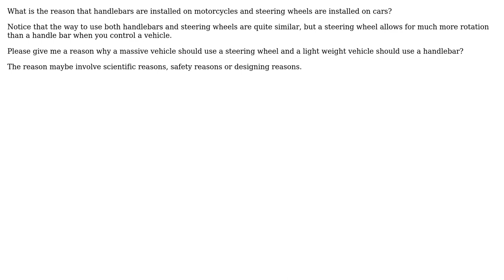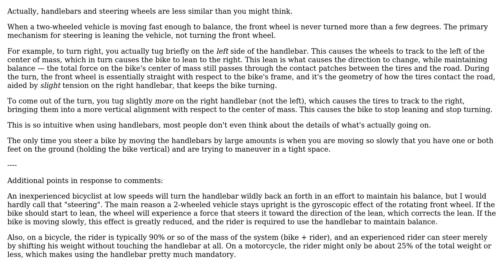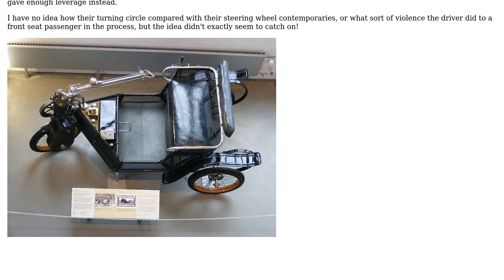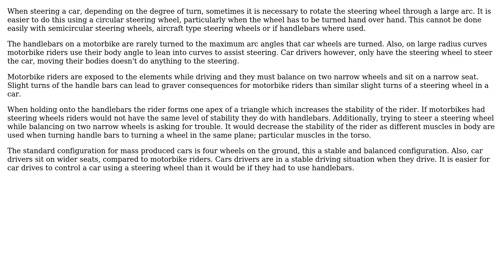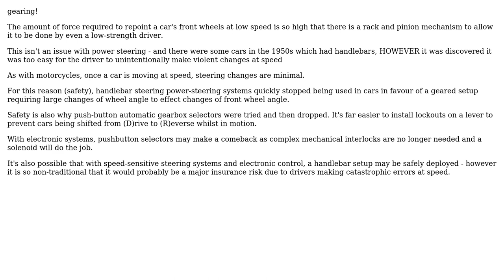Engineering: What is a reason that handlebars fit to a motorcycle and steering wheel fit to a car?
With thanks & praise to God, and with thanks to the many people who have made this project possible! | Content (except music & images) licensed under CC BY-SA | Music | Images & others | With thanks to user user_1818839 user stoatwblr user fronthem user Fred user Dave Tweed user Air and the Stack Exchange Network Trademarks are property of their respective owners. You are responsible for your own actions.